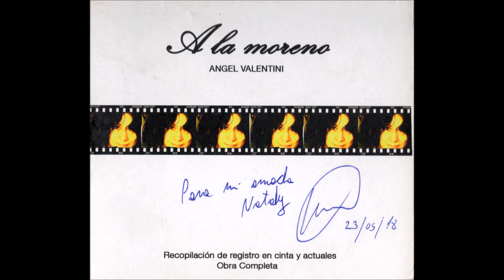A la Moreno "Explicación" a Mariana Díaz